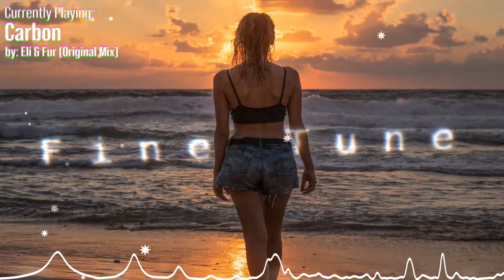Eli & Fur - Carbon (Original Mix)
Eli & Fur - Carbon

◉ Fine Tune - Only the finest music for your ears.

M U S I C · I S · L I F E